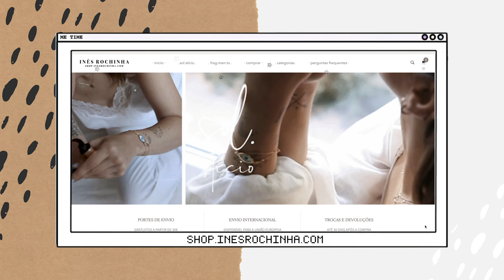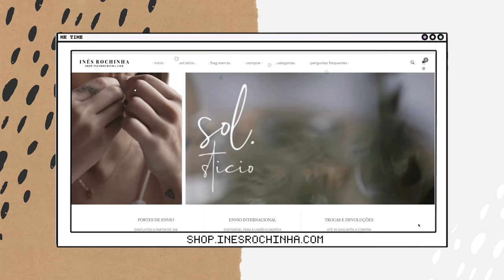COMPRAR CASA? VIDA A DOIS: A MESMA CARTEIRA? | Inês Rochinha